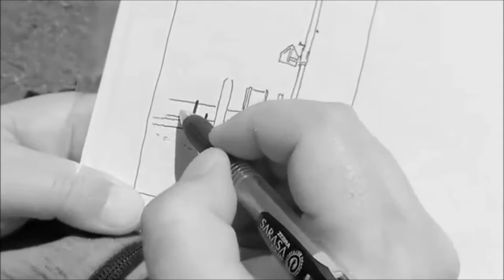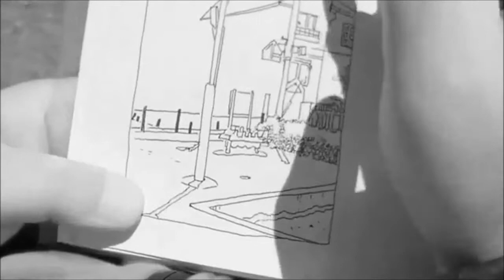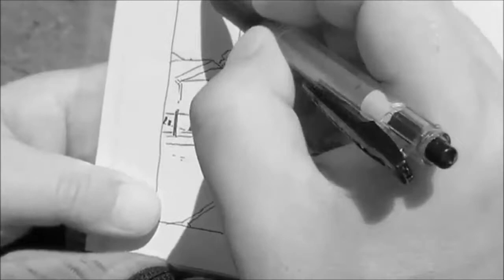sketch at small park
近所の公園でスケッチ。
zebra SARASA 0.5